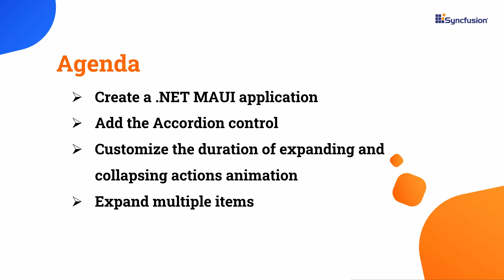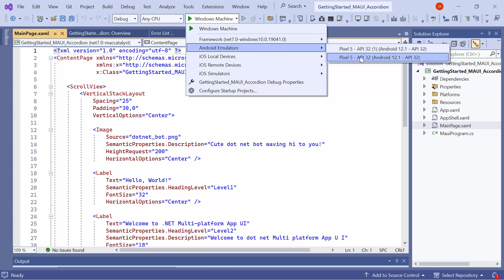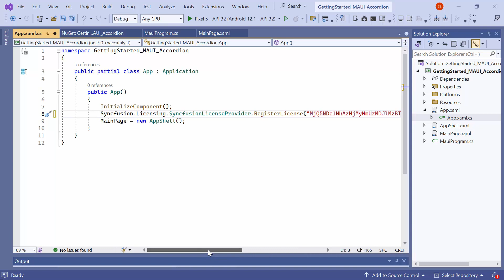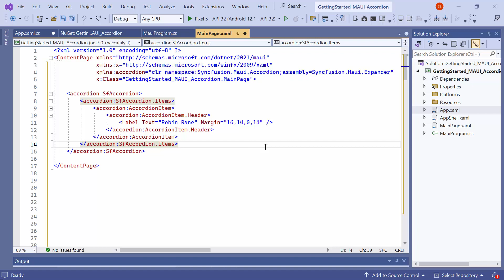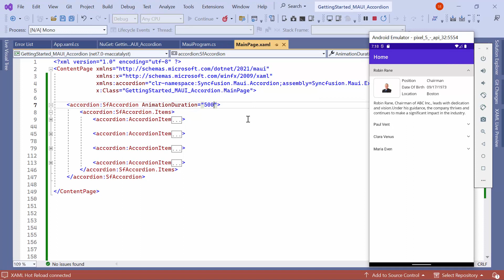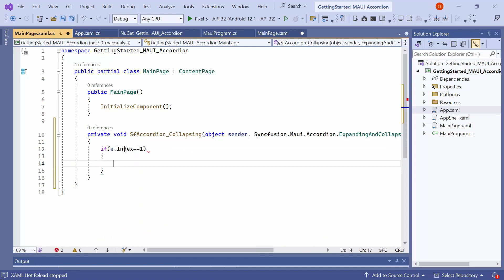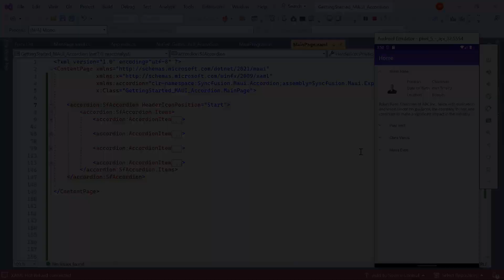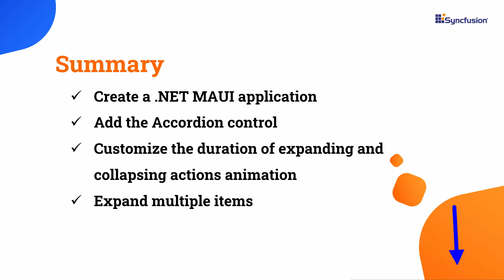Getting Started with the .NET MAUI Accordion Control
Learn how to create and configure the Syncfusion .NET MAUI Accordion control in a .NET MAUI project using Visual Studio 2022. This control offers a vertically collapsible panel with stacked headers. It allows you to expand or collapse one or multiple items simultaneously to display related content.

In this video, you will learn how to add the .NET MAUI Accordion control to a .NET MAUI app and add multiple items to it. I also showed how to customize the duration of expanding and collapsing animations, expand multiple items, adjust the spacing between accordion items, and customize the header's appearance.

The Accordion control offers both single and multiple expansion modes. In the single mode, only one item can be opened at a time, whereas in the multiple mode, multiple items can be opened simultaneously. Users have the option to customize the vertical spacing between items. It also allows customization of the header icon placement.

BOOKMARK DETAILS
[00:00] Introduction
[00:51] Create a MAUI app
[01:51] Add the MAUI accordion control
[05:06] Customize animation duration
[05:32] Expand multiple items
[05:58] Customize item spacing
[06:19] Disable the expand action for a particular item
[07:11] Disable the collapse action for a particular item
[07:52] Customize header appearance